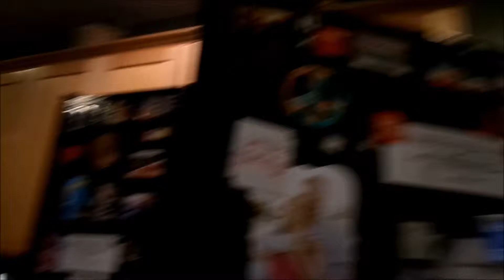meeting someone famous (12.22.14) day544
Today:i meet olaf

go yo our channel and take a look at similarsimib friends

secret phrase of the day :